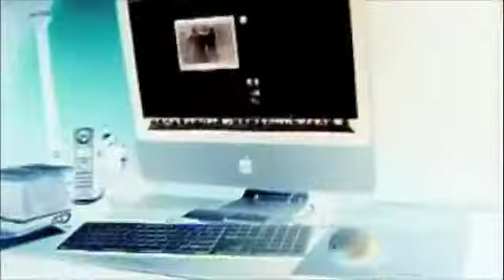Interveiw with SuperBoy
New Guy on PokeLucas!